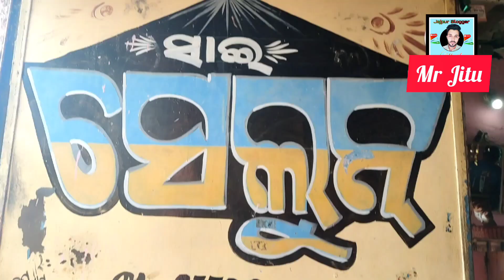🤗🤗ଆସ ଜିବା ମାଛ ଧରି| ଆଜି ମଜା ଆସିଗଲା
🤗🤗ଆସ ଜିବା ମାଛ ଧରି |🐠🐋🐟| @OdiabhainaVlogs @Odiabhaina